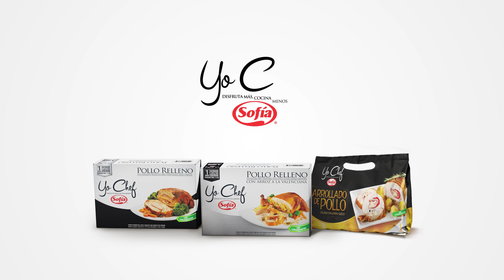SOFÍA Navidad Director's Cut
Si quieres conocer más entra a mi página web

Marca: Sofía
Campaña: Navidad
Agencia: Consorcio Publicitario
Director: Julio Barragán
Productra: 5E
Productor Ejecutivo: Mateo Barrios
Producción: Dri Saenz
DF: Sebas Fernández
Diseño de Producción: Mariana Sandoval
Edit & Post: Boris Yampara
Color: Boris Yampara & jebd
Audio: Escapa Estudio
2022